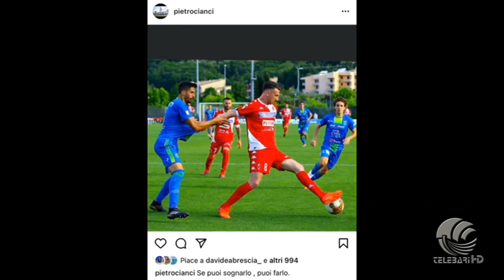TB Sport 25 05 21